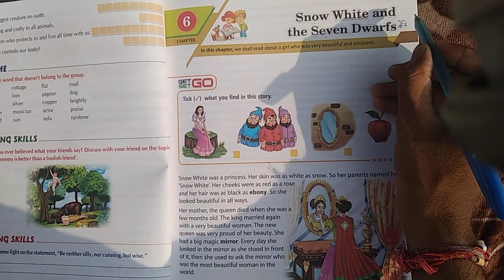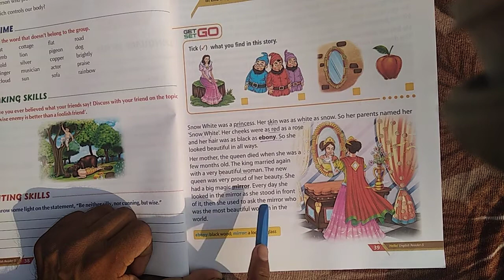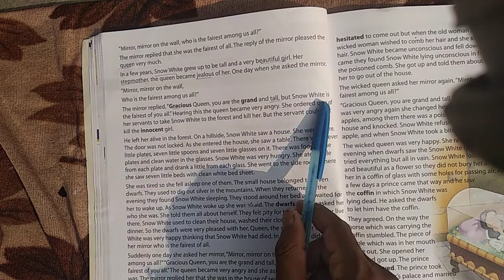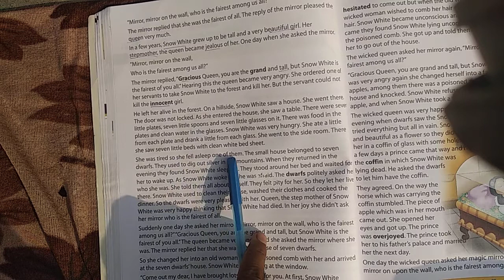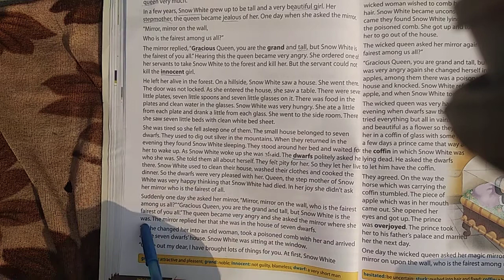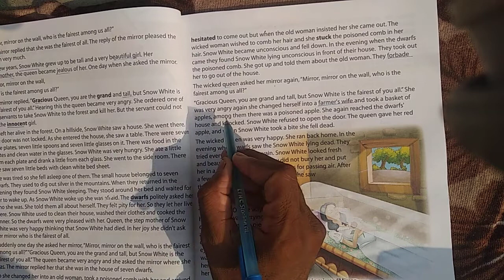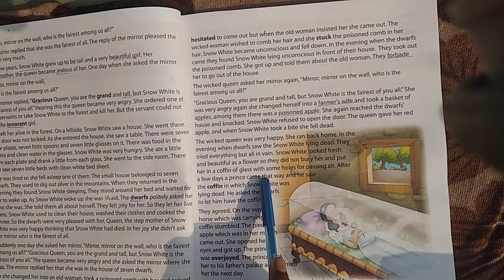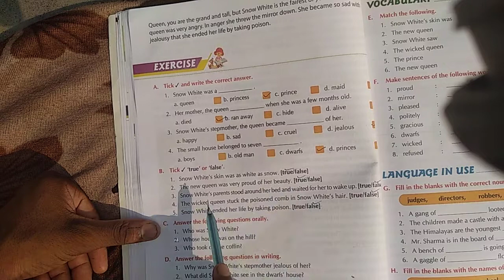Class - 5 English - I Chapter - 6 (17/08/2021)